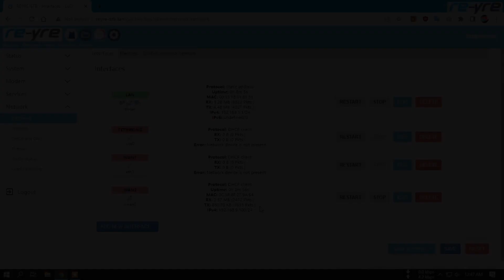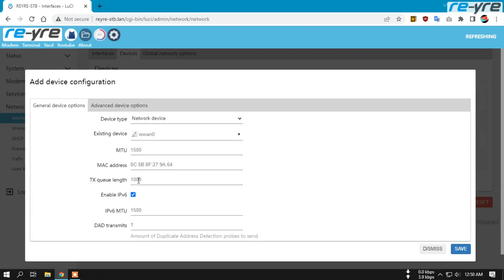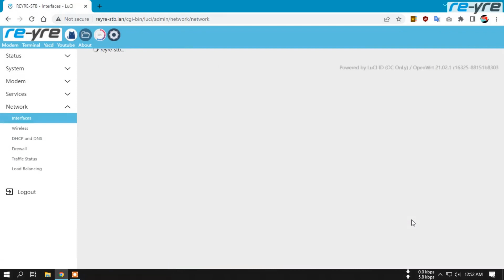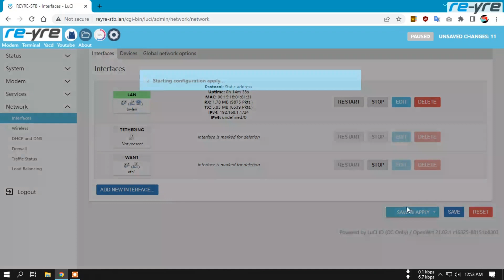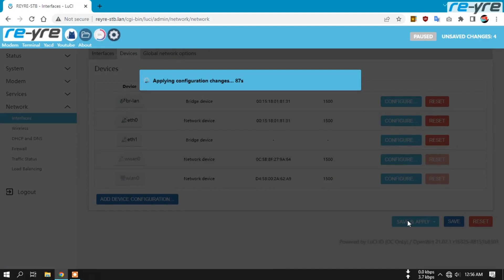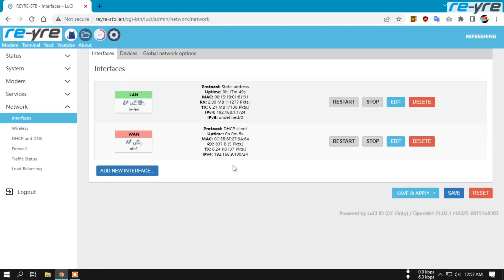Manipulasi WWAN Menjadi ETH Di OpenWrt Versi 2X | REYRE-STB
Sekedar jawaban salah satu pertanyaan di komentar YT
Semoga bermanfaat dan sukses selalu